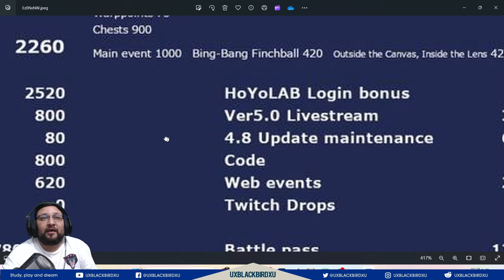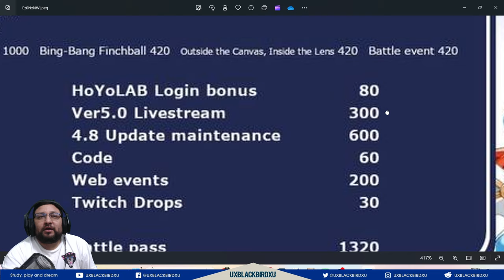▶️ 14905 PROTOGEMAS (93)!!! 👍 | 🐳 Genshin Impact🐳 | Estimación de protogemas para la versión 4.8!!